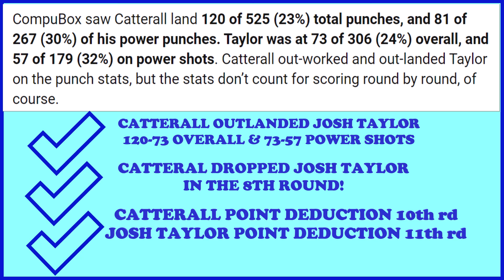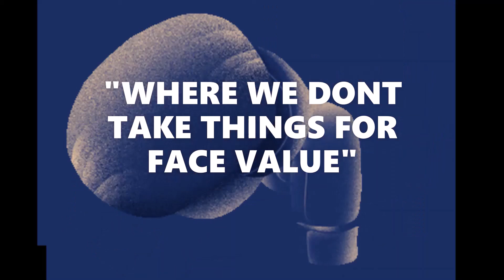😳JACK CATTERALL ROBBED FOR UNDISPUTED @140 AGAINST JOSH TAYLOR!!!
Described as the biggest robbery in British Boxing according to Boxing News 24, Jack Catterall suffers a grossly misjudged split decision against the undefeated, undisputed, 140lb Champion Josh Taylor.

Question? When do we start calling for Andre Ward and Tim Bradley to be fired from calling fights? Why was Mark Kriegal the only analyst to keep it 100 and state the obvious robbery and opposing Andre and Tim?